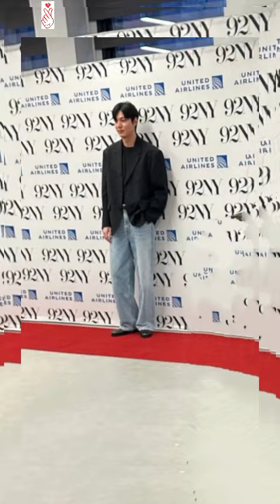Lee Min Ho - WHERE ARE YOU NOW (Nazareth)